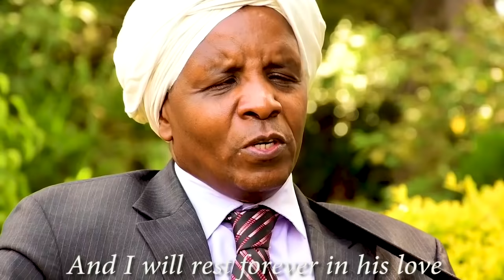Unyite na Guoko by Reuben Kigame ft. Gladys Jiveti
The New Testament reminds us repeatedly that the Christian is a pilgrim, in essence, a stranger in the world, looking earnestly for that eternal home Christ has gone to prepare. As John Bunyan represents it in his book, “Pilgrim’s Progress”, along the way, every child of God will face numerous obstacles that must be overcome in view of that celestial city, Heaven.

This Kikuyu Spiritual captures the Christian’s prayer for God to hold him/her by the hand and help Him in the battle against the wiles of the enemy.

Reuben says of this song: “I learned it from a very close friend called Maingi Kubai and recall fondly my early ministry days when he and I would do long trips just the two of us to minister or simply break off from the busy schedules that both of us kept and I remember us singing hymn after hymn in the car as we travelled Kenya’s vastness.I do not know how I ended up learning the three verses and chorus word perfect in a language that was not mine, but this Spiritual became my heart’s desire especially as my little acquaintance with the language began to grow. I once sang it with my family in memory of a family minister that went to be with the Lord, but the recording was not as clean given the technology of the day. Now my family is so scattered across the world that doing such a recording again is difficult. I dedicate this song to every Christian who truly wants this as his/her prayer…. What a joy to release a song I love to the public. Share its joy and melody and the great instrumental work I enjoyed doing with my friend John (Machinegun) but most of all enjoy the hope that it brings.